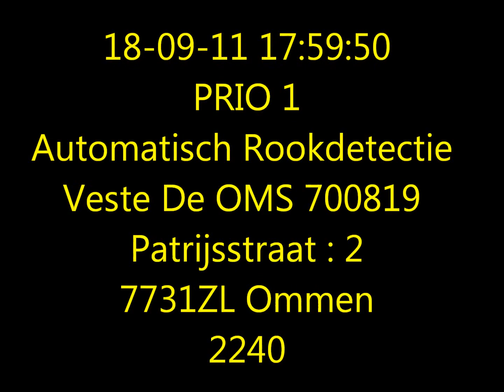Prio 1 automatische rookdetectie serviceflat de nijenhaghen uiturk brandweer Ommen TS-2240